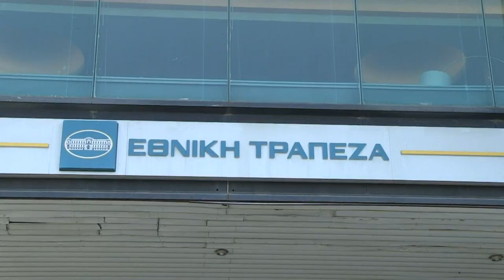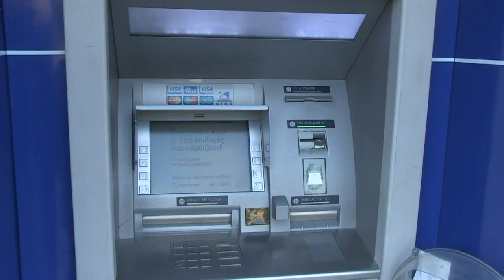اليونانيون يواجهون المجهول ويصرفون ما في جيوبهم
اعلنت بورصة اليونان في بيان الاثنين انها ستبقى مغلقة حتى السابع من تموز/يوليو غداة الموعد المحدد لاعادة فتح المصارف اليونانية بعد اغلاق يستمر اسبوعا.تقرير مسجل: ويل فاسيلوبولوس/ شربل باخوس.